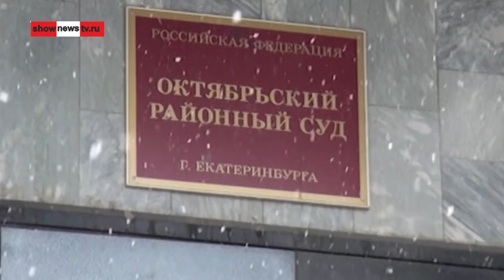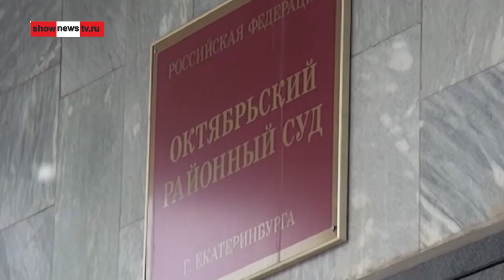Миллион за... яму на дороге